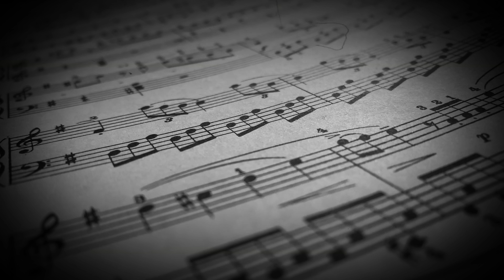Fantasia in C major - Фантазия в До Мажоре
Denys Antonenko